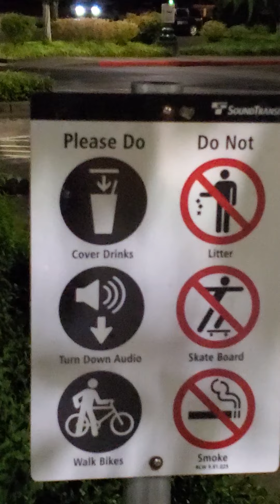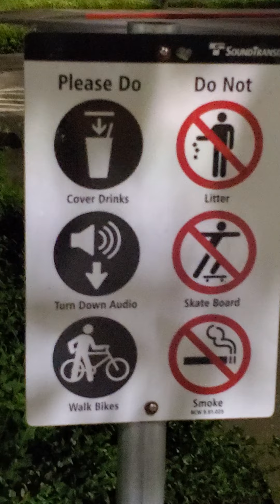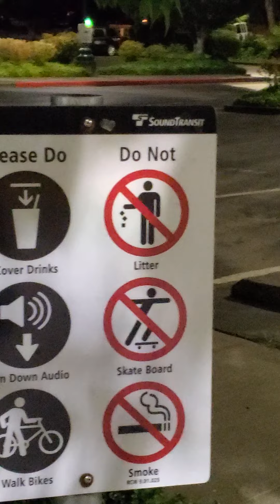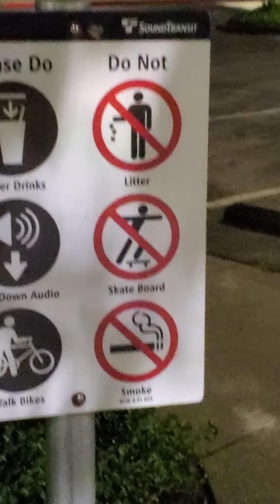amtrak flies past Sumner station to Seattle